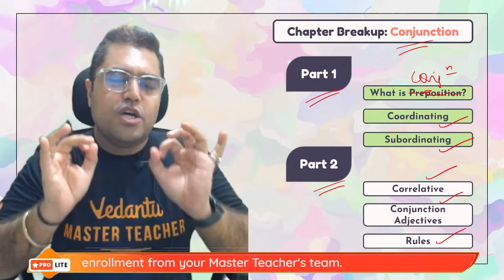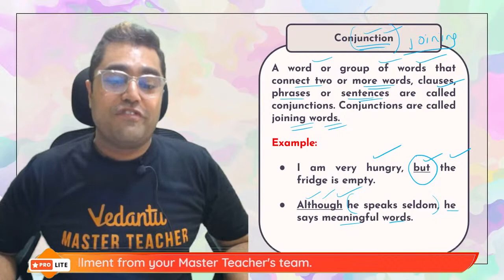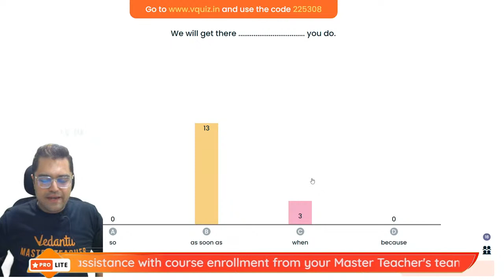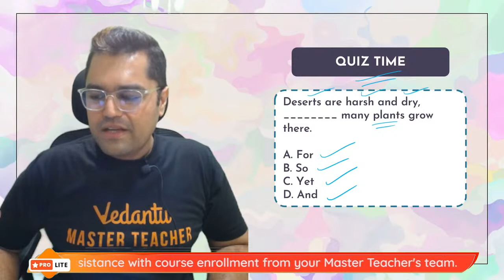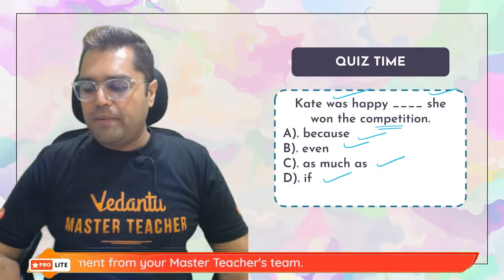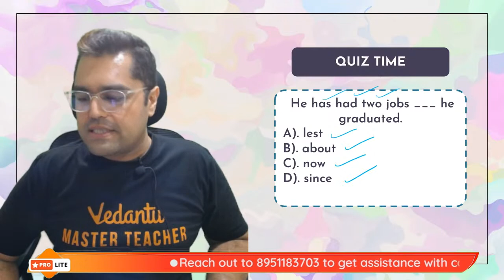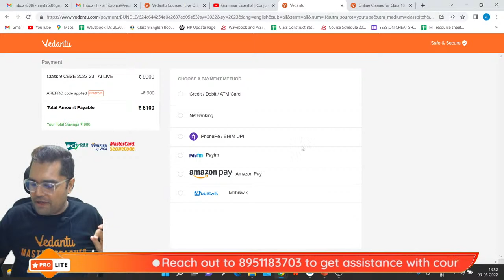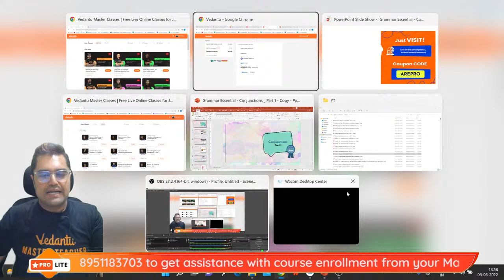Grammar Essential | Conjunctions (Part 1) By Amit Rohra | Class 9&10 English | Vedantu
In this video, Amit sir will cover the topic Conjunctions - Grammar Essential from class 9 & 10 English. Conjunctions are parts of speech that connect words, phrases, clauses, or sentences. 🎯 The students who are going to Prepare 9th & 10th exams must watch this session, before starting their Preparation.

👉 Sign In to get Free CBSE, ICSE & State Board NCERT Solutions, Revision Notes, and Sample Paper here: 🌐